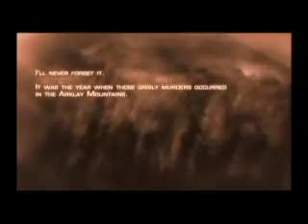resident evil 4: all cutscenes part 1/8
I am uploading this for a friend. All cutscenes in the movie viewer of Resident Evil 4 wii edition.

Note: I did not include the seperate way scenes.